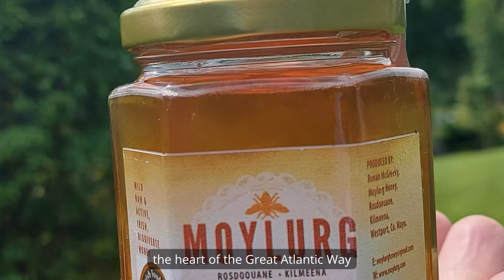Moylurg Honey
Moylurg Honey is an Award Winning producer of premium honey and honey-derived products. Based in the west of Ireland, Moylurg Honey believes in producing only 100% natural products. Their honey is from biodiverse sources in the unspoilt landscapes of Mayo Ireland. Moylurg Honey's location in Westport Co. Mayo, the heart of the Great Atlantic Way, guarantees purity, freshness and a blooming environment for their much-treasured honey bees.